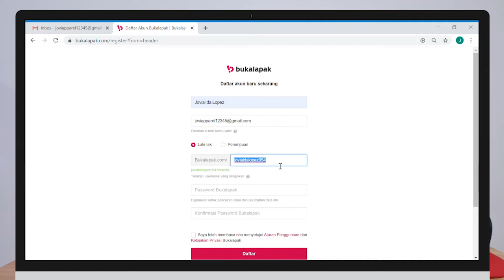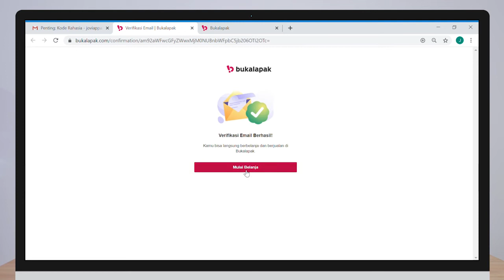Daftar & Verifikasi Akun Pelapak di Bukalapak, Gampang Banget!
Asli! Gampang banget buat daftar jadi Pelapak! Bisa dari mana aja, kapan aja, lewat aplikasi Bukalapak di hape, atau lewat website di laptop/komputer. Yang penting, kamu punya koneksi internet.

Kalau udah selesai proses bikin dan verifikasi akun, langsung lanjut ke video tutorial selanjutnya tentang “Cara Bikin Deskripsi dan Foto Lapak Menarik” untuk mulai mengisi lapakmu dengan barang jualanmu, ya!

Tonton video selanjutnya:
“Cara Bikin Deskripsi dan Foto Lapak Menarik”